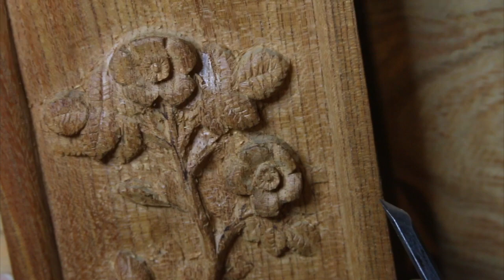Carving Rosa Montezuma ーロサ・モンテズマの彫刻ー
ルデューテの薔薇図鑑に掲載されている、ロサ・モンテズマを参考に彫刻をしてみました。

薔薇漢　- Baracan -
ルデューテの薔薇の絵を木彫りで再現したいという気持ちと、仏教用語の阿羅漢を重ね合わせて薔薇漢としました。

このチャンネルでは主に木彫りの工程を動画にしています。
あまり動画に時間をかけられないので、細かい説明と編集は省いてそのまま動画を流しています。
ルデューテの薔薇の絵のような彫刻を目指していますが、元々は仏像などの木彫りの職人なので、仏像やあるいは様々な彫刻にチャレンジしていきたいと思います。
Inorinokokuseki
Sculptor　Baracan
This channel mainly videos the wood carving process.
I can't spend much time on the video, so I'm just playing the video without detailed explanations and editing.
I am aiming for a sculpture like a picture of a rose in Pierre-Joseph Redouté, but since I was originally a wood carving craftsman such as a Buddha statue, I would like to challenge the Buddha statue and various sculptures.

Cette chaîne vidéo principalement le processus de sculpture sur bois.
Je ne peux pas passer beaucoup de temps sur la vidéo, donc je joue juste la vidéo sans explications détaillées ni montage.
Je vise une sculpture comme une image d'une rose à Pierre-Joseph Redouté, mais comme j'étais à l'origine un artisan sculpteur sur bois comme une statue de Bouddha, j'aimerais défier la statue de Bouddha et diverses sculptures.

Este canal principalmente videos del proceso de tallado en madera.
No puedo dedicar mucho tiempo al video, así que solo estoy reproduciendo el video sin explicaciones detalladas y edición.
Estoy apuntando a una escultura como una imagen de una rosa en Pierre-Joseph Redouté, pero como originalmente era un artesano tallado en madera como una estatua de Buda, me gustaría desafiar la estatua de Buda y varias esculturas.

SNS

Shop

Movie Camera ＆ Music

Lens :  Super EBC EC 16-50mm 1:3.5-5.6 OIS Ⅱ 58

Lens : canon EF LENS 50mm 1:1.8 STM
Lens : Tamron AF 17-50mm F/2.8